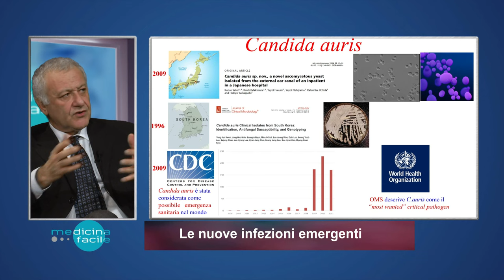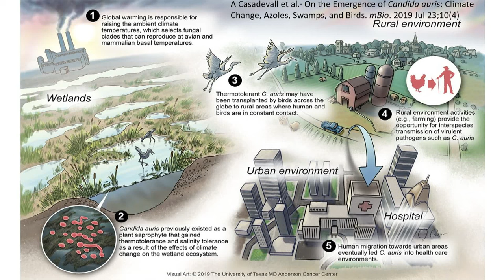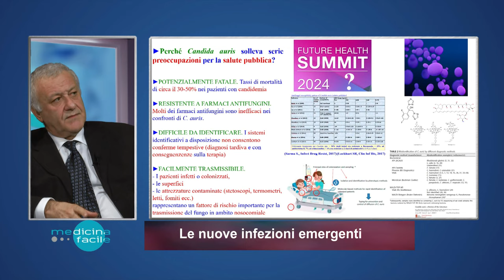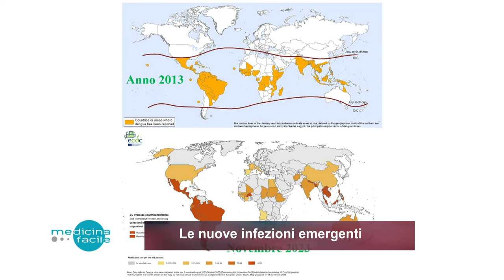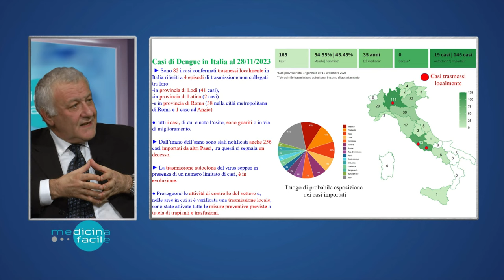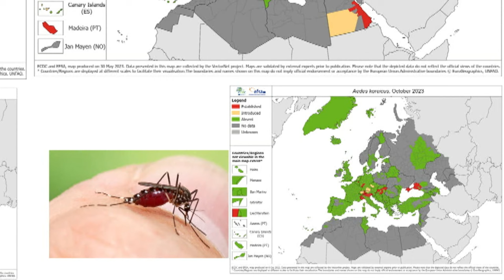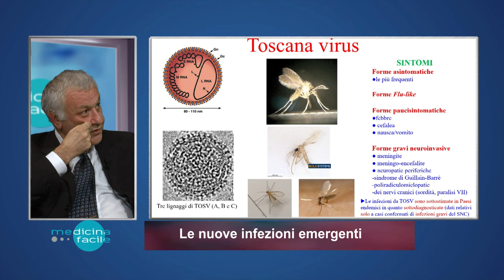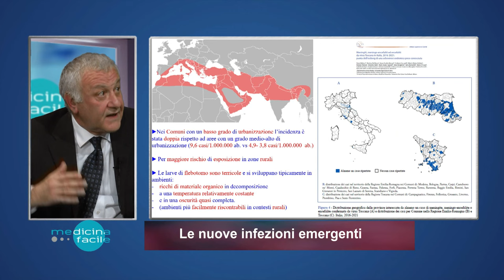Pronto Medicina Facile - Le nuove infezioni emergenti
In studio con il dottor Paolo Fazii